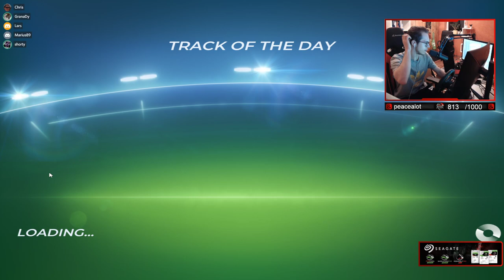THIS JUMP IS SUPER RISKY || Trackmania Cup of the Day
Hello!
Yesterday at cup of the day it was time for a mixed map again which combines several map styles, in this case mostly dirt and tech in combination with quite some jumps and transitions. Overall I can already say that the map is pretty good but not perfect.
What I like was the general feeling on the map. The mixed style together with the beautiful scenery driving the map sort of felt like being on vacation, just a nice vibe overall. Furthermore most of the sections were fun to drive and well calculated. Most of them, not all of them though. The issue I had with the map were the slides, mainly the two jumps before the jump through the waterfall. They didn't really feel flowy and had too much impact on the map if you ask me. Furthermore the first of those two had a very nasty gear change in there due to the dirty tires with road synergy.
Overall still a pretty good map, pretty sure the author can still improve it a bit for his next track of the day which surely is about to come at some point :P